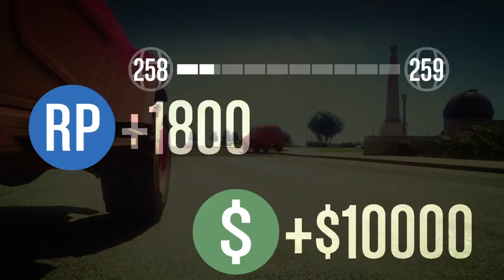Gta 5 Lowrider Playlist